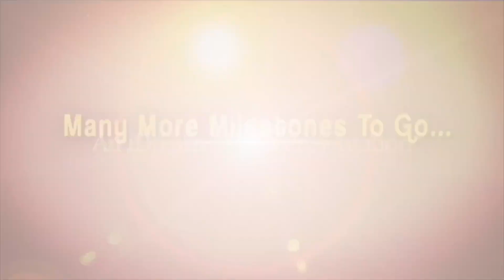విశ్వనాథ్ గారు చివరిగా నాతో చెప్పిన మాటలు ..Sapthapadi Heroine Sabitha | K. Viswanath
Here is the exclusive interview with Sapthapadi Movie Actress Sabitha only on Vishwanadha Naayika show. hosted by Journalist Swapna.

All those who grew up in the early 80s and 90s will be aware of the movies based on music and dance made by great director K Vishwanath Garu. His Sankrabharanam in 1979 was well received. This was followed by Saptapadi and Sagara Sangamam to name a few, which gave thunderous applause to its lead actors. One heroine of one such film, Saptapadi, Sabitha Bhamidipati etched her memory in the hearts of the cinegoers those days. In Saptapadi, if you can recall Sabitha as the shy Hema walking behind her grandfather Yajulu (JV Somayajulu), she exudes the same persona even today.